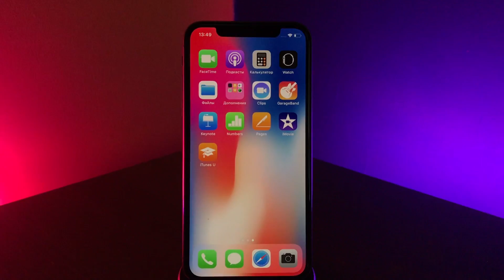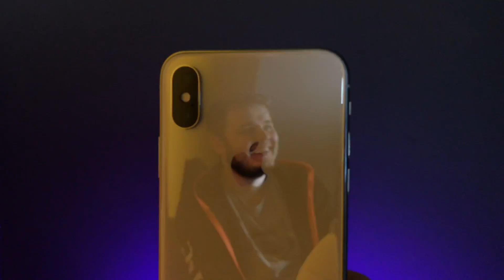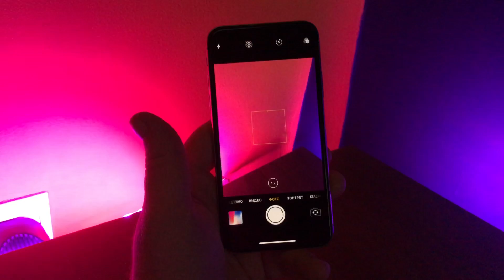Первое впечатление - iphone X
Очень много шума поднялось, как Apple презентовал iphone X и наконец то сей долгожданный девайс добрался и до нас. Арсен и Джамал запилили совместный ролик в котором они скажут свое мнение про iphone X. Давайте перейдем непосредственно к ролику и узнаем о яблоке поподробней.